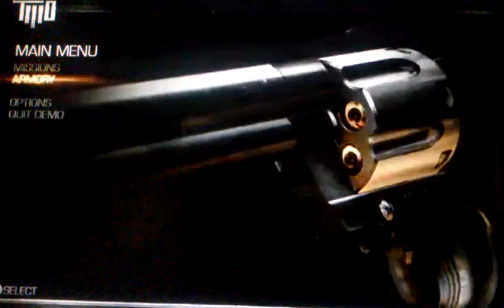army of two game play #1